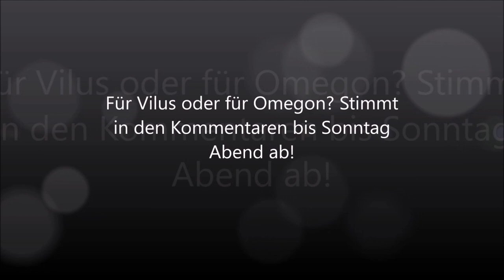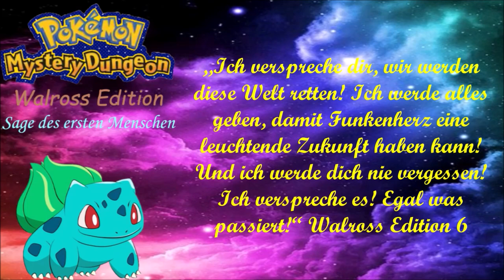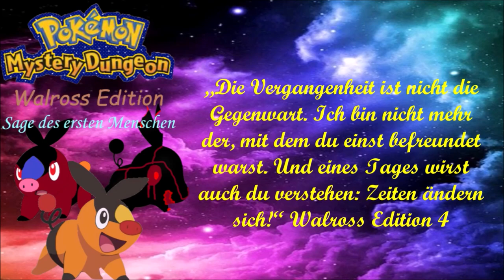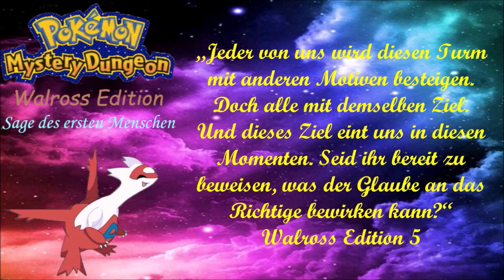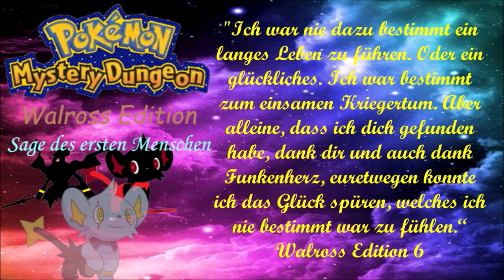Das gesamte, letzte Hörspiel!: Pokemon Mystery Dungeon Walross Edition 6 Rise of Eternal Darkness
"Letzte" im Titel bezieht sich natürlich auf die Sage, nicht auf den Kanal allgemein!